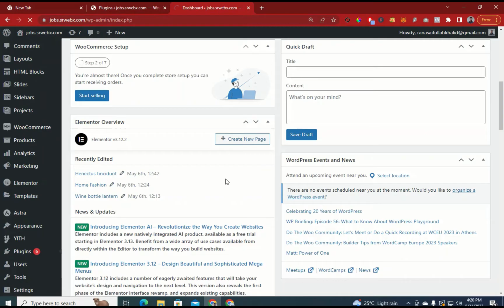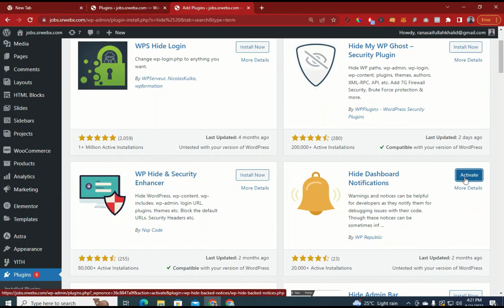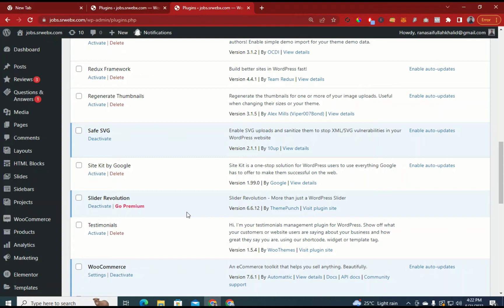How to Hide WordPress Dashboard Notification | SR Taleem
You can also Learn ❤️
🔥 Complete Fiverr Course:  shorturl.at/bDNZ3

Have you any Question or want help,Join our Facebook community group:  shorturl.at/djB04